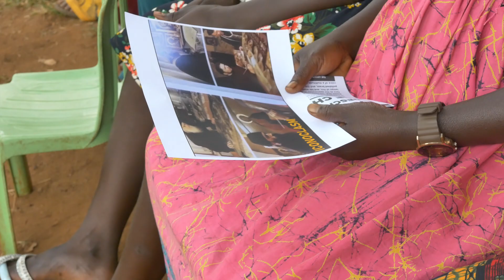Captain Joel Returns to Uganda